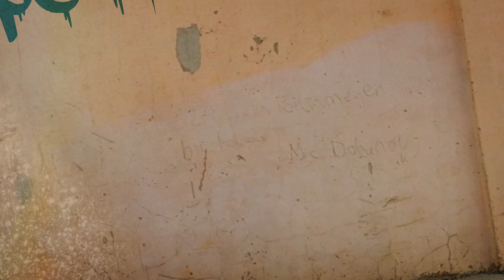"Heureusement que j’ai beaucoup de patience !" | Ven, 19.07.2024 15:00 | Marseille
Marseille | The Theatre Academy | Spectacle Nr. 19/2024 | Summer School 2024 | Stage de théâtre pour enfants. Nos enfants ont pu préparer un superbe spectacle pour le fin de stage.

Avec les comédiens :

Lia BARGIN
Kyllian DOSSOU
Lucie KOKLAS
Emile PEYROT
Aurélien RENAULT

Mise en scène : Raffaela Pflüger